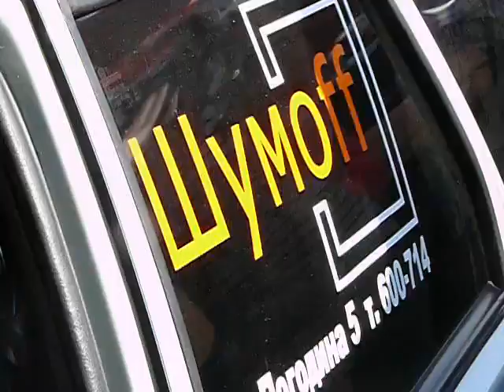Tuning car awards 2012, точка тюнинга, г.Владимир 33, bassmagaz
Tuning car awards 2012, точка тюнинга, г.Владимир 33, bassmagaz, flex